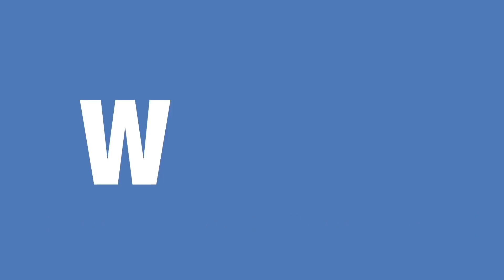GreaterThan.org Promo: Stories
Real life. Real people. Real stories. Stories of love, hope and empowerment!

Greater Than HIV is a leading public information response to the U.S. domestic HIV / AIDS epidemic.

TRANSCRIPT:
Real life. Real people. Real stories. Stories of love, hope and empowerment! Watch now. GreaterThanHIV.org